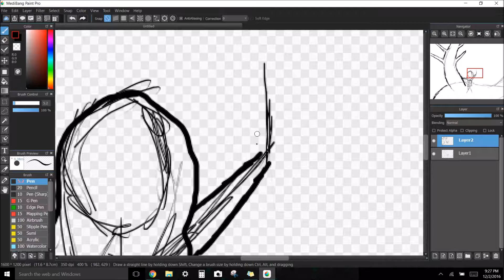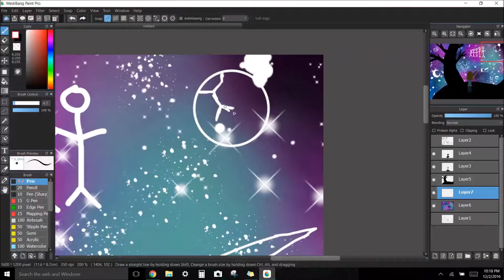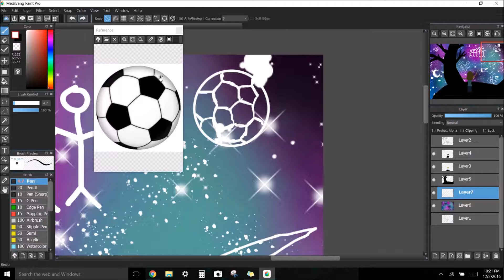Reflections | Speedpaint | RedFox WhiteFox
Just a little thing I drew for school reflections!